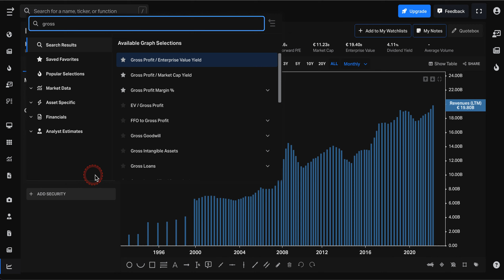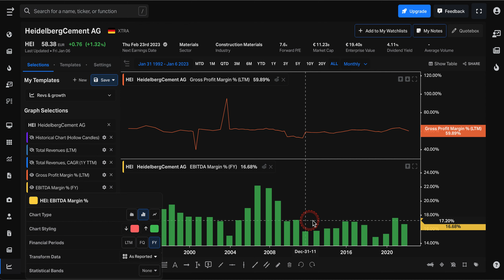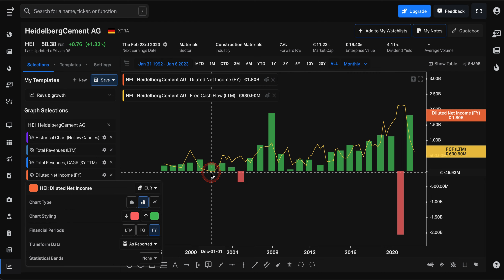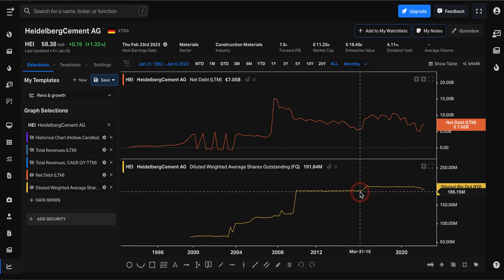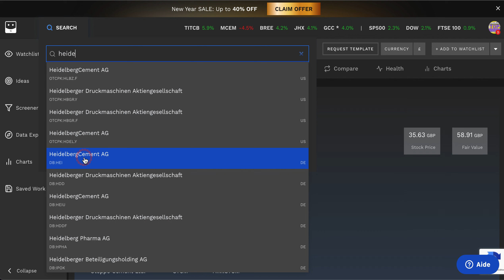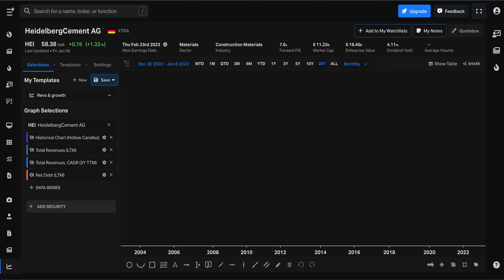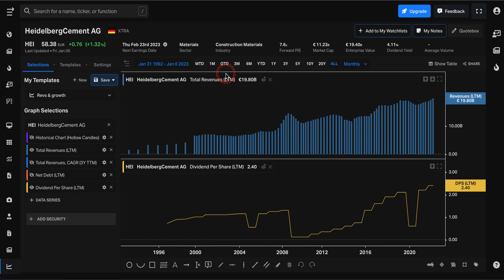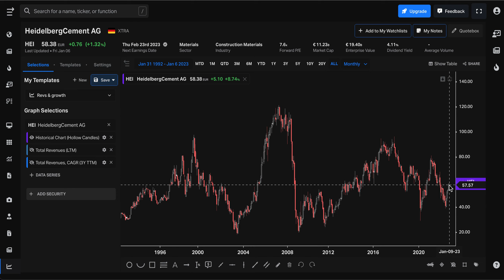BOURSE | HEIDELBERG CEMENT | investier pour le dividende ?